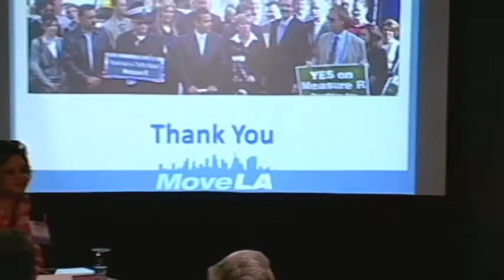The Many Faces of Advocacy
MONDAY, OCTOBER 21, 2013, 2:00PM

How do community-based organizations play a strong role in shaping TOD in their neighborhoods? How do they manage gentrification? Advocate for local values and priorities in the face of federal investment in transit? Actively participate in affordable housing development that contributes to community, creates jobs and makes a strong statement about environmental sustainability? And how do advocates do all of this at a local, state, regional or even federal level? Hear about these challenges: Advocating to the federal government for smart lending, not just big spending. Working to make station areas more people-oriented, instead of place-oriented. Using a regional grant program to support local land-use decisions. Helping existing residents benefit from changes in their community. Lessons learned at lots of levels.

Stephanie Reyes, Program Director, Greenbelt Alliance, San Francisco, California
Hillary Franz, Executive Director, Futurewise, Seattle, Washington
Deborah Scott, Executive Director, Georgia STAND-UP, Atlanta, Georgia
Denny Zane, Executive Director, Move LA, Los Angeles, California